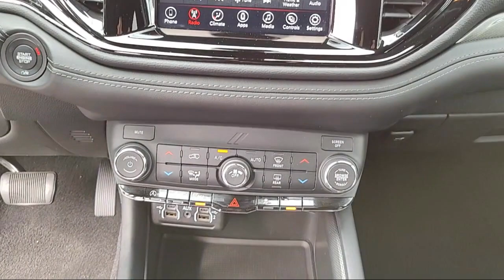2021 Dodge Durango GT Sport Utility Concord Vallejo Fairfield Walnut Creek Antioch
2021 Dodge Durango GT Sport Utility Stock Number: P50718 Vin:1C4RDHDGXMC551655.